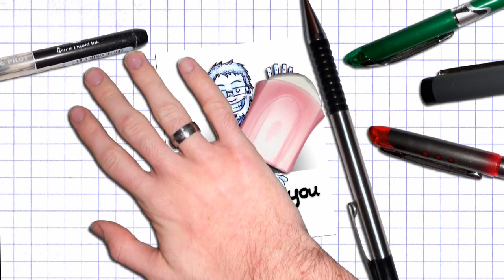⭐🎮 Disney Epic Mickey - wii - 05 [2011]